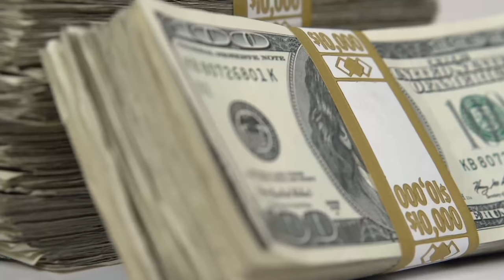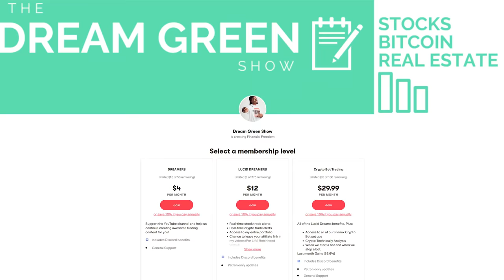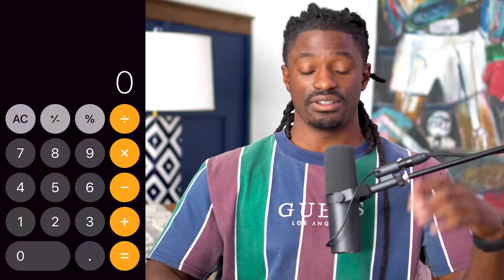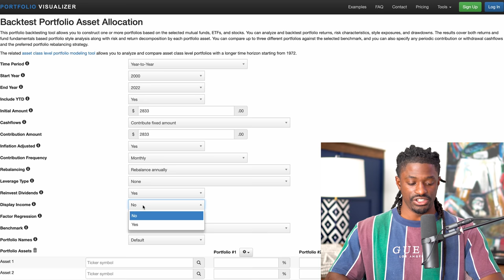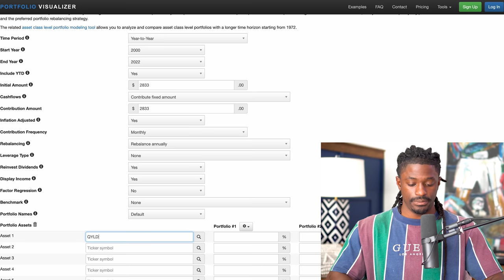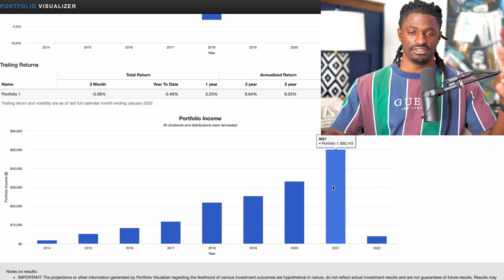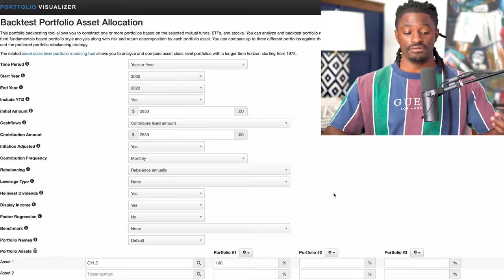Free Vacation For The Rest of Your Life - How to Use Dividends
► COINBASE: $10 Free BITCOIN with code "DREAMGREEN10"